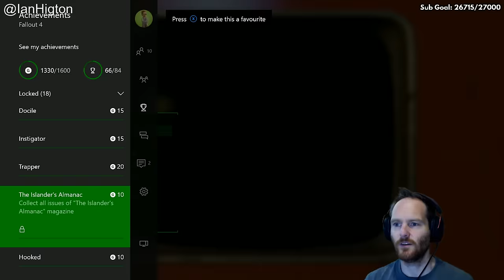Let's Play Fallout 4 #64 Nuka World DLC - Live Xbox One gameplay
Continuing the adventures of Colin and Henry J. Buttminster, as they explore Nuka World for the very first time! Featuring Fallout 4 Nuka World DLC gameplay!